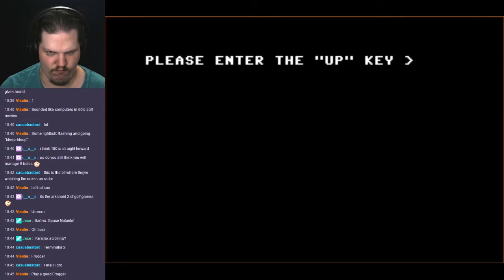Let's Stream: Frogger (C64)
Good old Frogger, well made on the C64, I had fun playing it. I've never been a big fan of Frogger, but it is a fun game though.